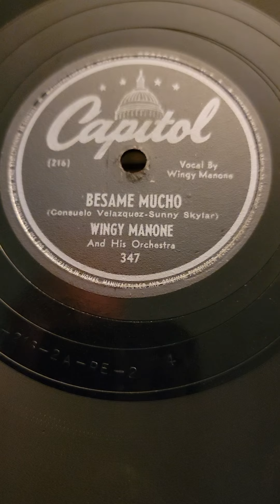Besame Mucho - Wingy Manone Capital Records #347 1947